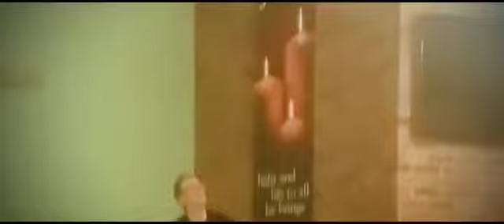Robbie Williams Angel Solo Drumming Akram Khairi - Adam Smith Song